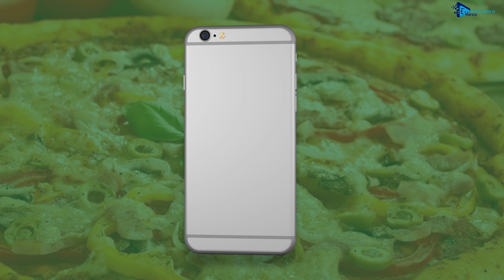La Pino'z Pizza by Uengage | Promo Video | Play Store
La Pino'z Pizza

La Pino'z Pizza
The Giant Pizza Slices
Started from single Takeaway outlet from Chandigarh in YEAR, with mouth-watering pizzas La Pinoz soon became the most popular Foodies joint in the neighborhood. From then to over 100 restaurants across India today, we have come a long way.

About Us
Today, La Pino'z is about much more than just pizzas. From freshly sauteed pastas & delicious appetizers to mocktails, desserts, soups and salads, we have a wide range for you to feast on. All this, combined with the warm, inviting ambience and friendly service of all time, will lead to endless conversations, laughter and memories that you'll cherish forever. So, let your hair down and feel at ease. Go ahead and enjoy the All New La Pino'z!